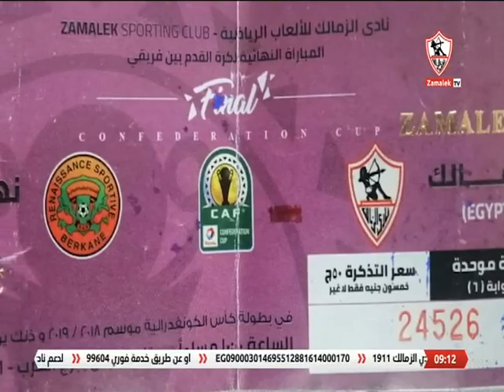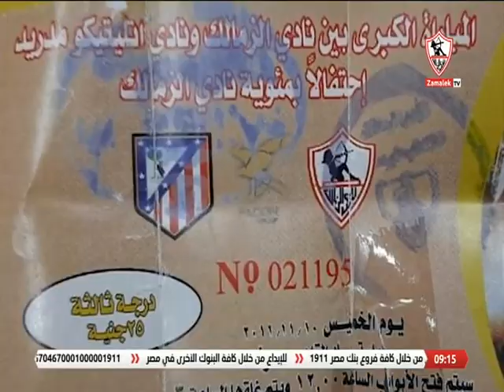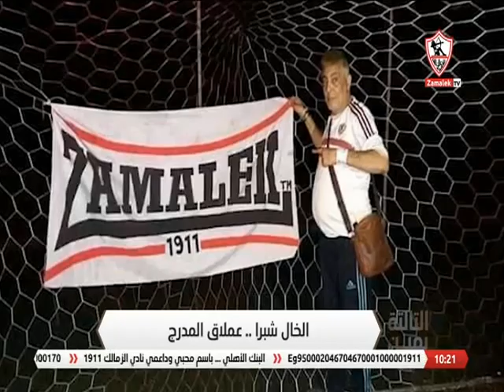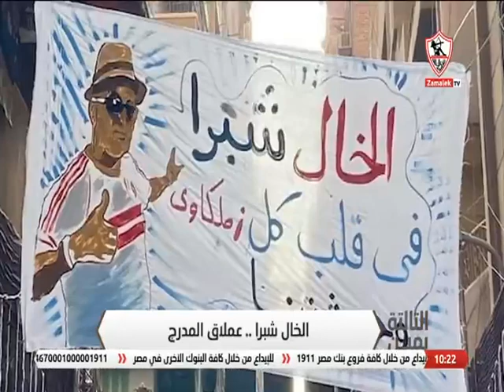التالتة يمين - حلقة الأربعاء مع (عبدالواحد السيد) 22/12/2021 - الحلقة الكاملة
"برنامج التالتة_يمين من تقديم عبدالواحد_السيد , وهو برنامج يختص بأندية الدورى المحلية والعالمية ويعرض تغطية كاملة لابرز اخبارهم, يذاع طوال أيام الأسبوع ماعدا الأثنين والثلاثاء فى تمام الساعه التاسعة مساءً